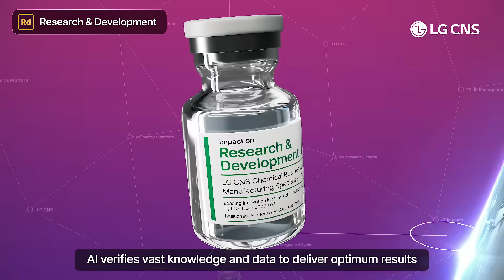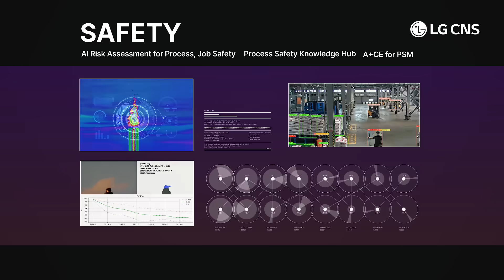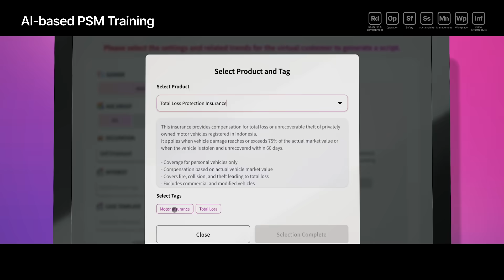LG CNS | Leading the Future of Chemical Industry with AX (AI Transformation)🌍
LG CNS is pioneering AI Transformation (AX) in Oil & Gas and Chemical industry with unmatched expertise in processes and advanced IT capabilities.

Through our Intelligent Operation platform, we transform our customers’ business and create their values to enable:
✅ Autonomous operations with enhanced safety, quality, and efficiency
✅ AI-powered R&D, equipment monitoring, and ESG compliance
✅ Tailored AI services that empower the entire process industry

With global leadership in Agentic AI & Physical AI, LG CNS is driving boundary-breaking AX innovation worldwide.

Discover how we deliver impactful AX for your digital success.